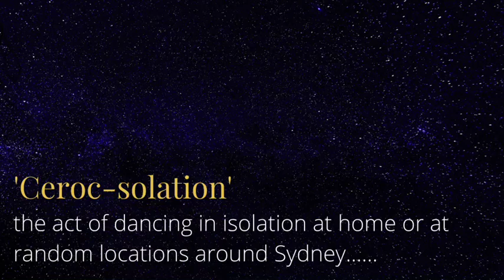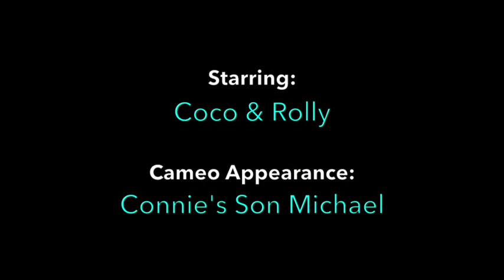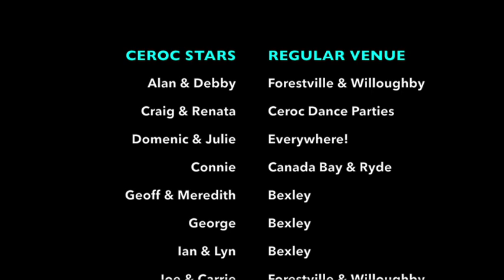Ceroc Coronavirus Survival - May 2020 Edition!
A mix of our beginner to advanced Sydney Ceroc dancers surviving self-isolation and social distancing through dance therapy!

Ceroc & Modern Jive Dance Company
Sydney, Australia

Song:  Better When I'm Dancin' by Meghan Trainor.